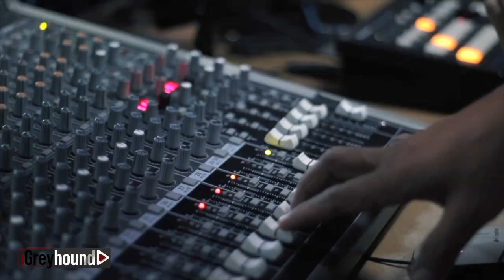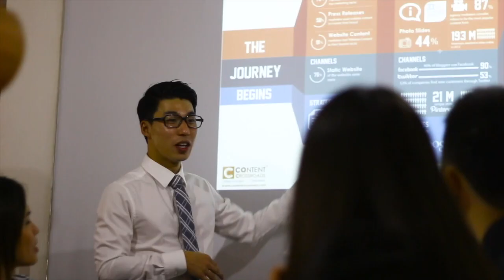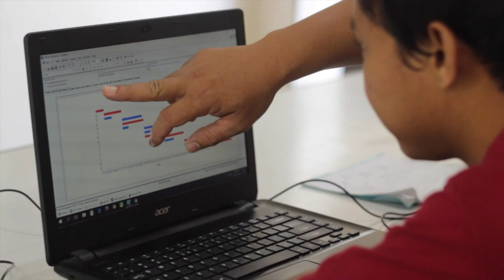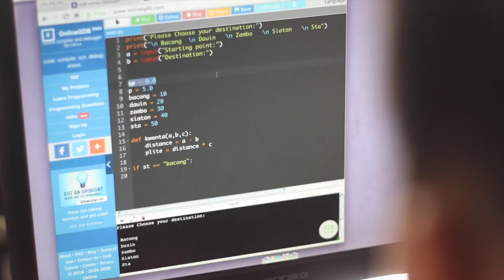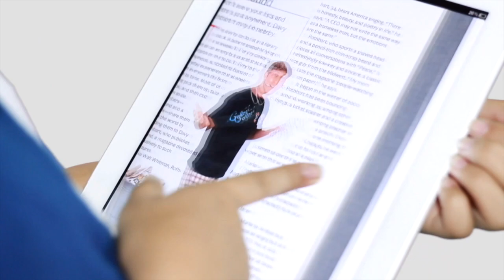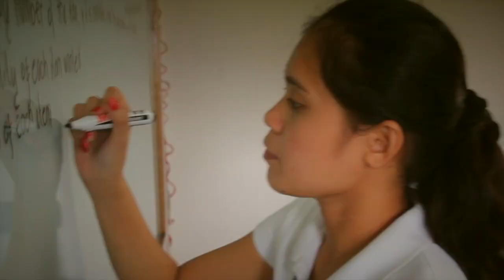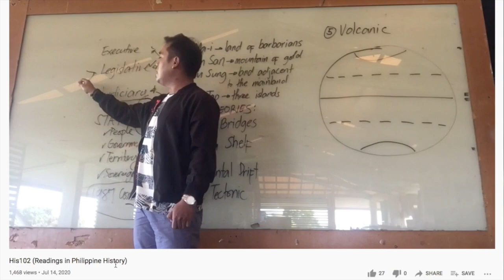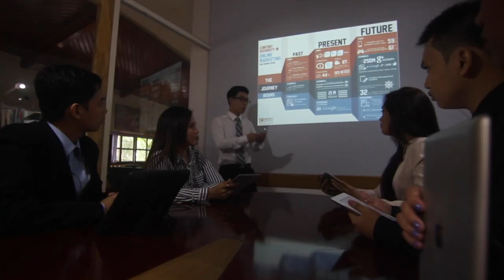023 iGreyhound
Making it in a foreign land is one admirable feat.

Dr. Cecile Genove engages Foundation University alumna, Engr. Liezel Celis-Noyer, to talk about her inspiring story - from her student life at the School of Industrial Engineering and Technology, which concluded into her being awarded cum laude and class valedictorian, to working in the United States as a certified public accountant.
This episode is also telecast on Channel 6 of Filproducts TV-Dumaguete, tonight at 8:00. Catch its replays, on the same channel, at 2:00-3:00 p.m. on Friday and Saturday.